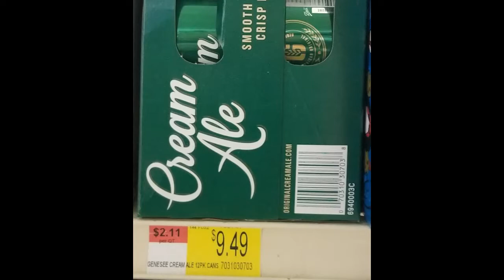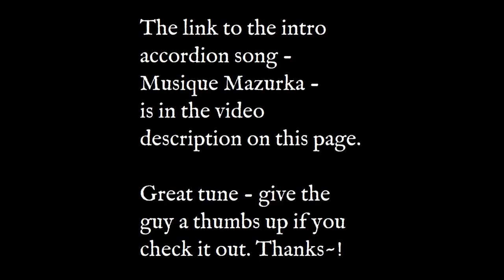BEER REVIEW Genesee Cream Ale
Opening tune "Musique Mazurka" Give him a thumbs up please.